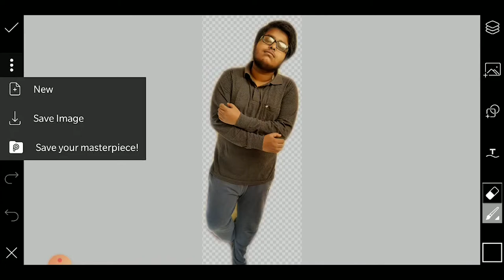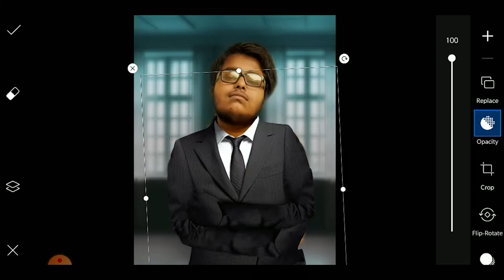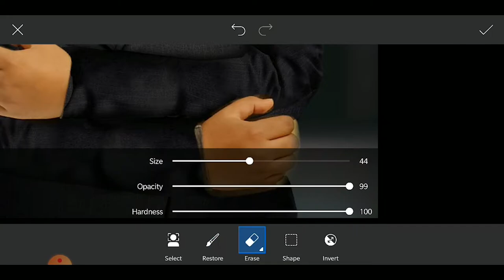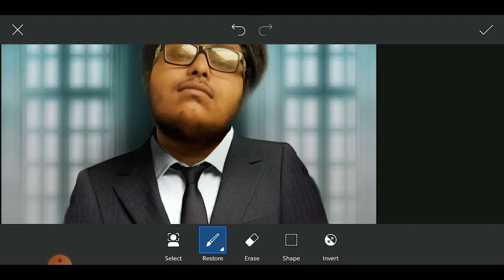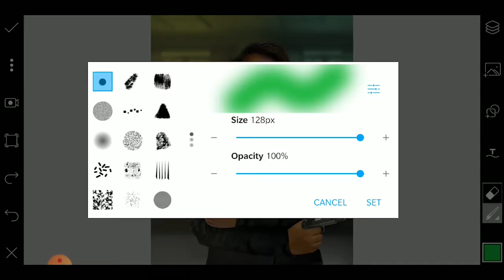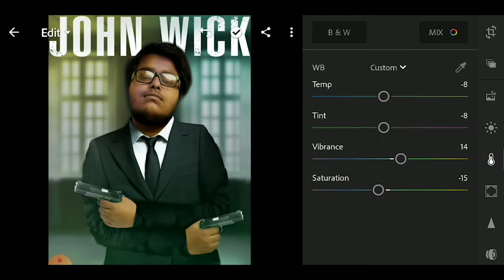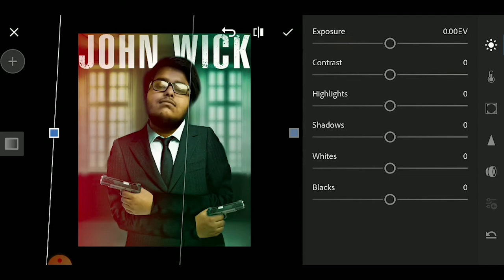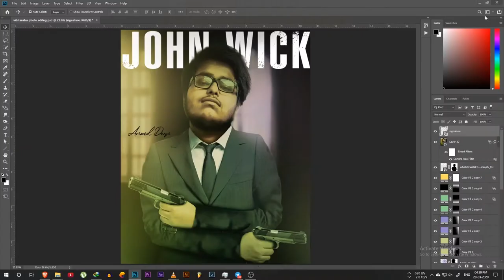*PICSART* How to John Wick | Tutorial | Photo Editing | 2020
Peace.
Thank you so much...

Music used in the video :- No Copyright Aggressive Trap Instrumental Music 2018 | BIOJECT - Ranger [Free Trap]

.IGNORE THE TAGS.
editing using kinemaster,
editing using photoshop,
editing up,
editing ulagam,
editing unit 5,
picku editing,
miss u editing,
adore u editing audio,
u video editing,
u video status editing,

v editing studio,
b&w editing in photoshop,
b&w editing in snapseed,
b&w editing,
kai w editing,
editing b&w photos,
editing x zone,
editing x iphone editing,
editing x intro template,
editing x axis in excel,
editing xml files in python,
editing xml using python,
editing xml in excel,
editing xbox,
light x editing,
insta360 one x editing,
logic pro x editing,
fcp x editing tutorial,
photoscape x editing picture,
photoscape x editing tutorial,
shapical x editing,
light x editing background,
editing youtube videos,
editing your photos,
editing youtube,
editing youtube channel,
editing youtube video on phone,
editing youtube channel name,
editing youtube videos app,
editing your own writing,
editing with y,
y.p editing zone,
editing zone,
editing zone m,
editing zone guddu,
editing zoom,
editing zone 10,
editing zepeto,
editing zoom background,
editing zone dgk,
keda z editing tutorial,
keda z editing techniques,
keda z editing,
prz editing,
photoshop editing 0.7,
mongraal editing 0 ping,
pk editing 01,
av editing_0,
shaikh editing 06 photography,
photo editing 0.7,
a s editing 007,
0hoto editing,
0 talent 100 editing,
0 ping editing,
0 skills 100 editing,
skil 0 editing 100,
editing 10th class,
editing 10,
editing 11th class,
editing 101,
editing 10th,
editing 1917,
editing 180 degree rule,
editing 10x faster,
1 editing skills,
no 1 editing photo,
picsart no 1 editing,
1v1 editing course,
lightroom no 1 editing,
no 1 editing,
7 in 1 editing course,
season 1 editing,
editing 2020,
editing 2020 new,
editing 2019,
editing 26 january,
editing 2020 picsart,
editing 2.0,
editing 2020 english,
editing 2k videos,
facetune2 editing,
bahubali 2 editing,
ravioli paint 2 editing,
frozen 2 editing is everything,
bahubali 2 editing video,
bahubali 2 editing comedy,
kinemaster bahubali 2 editing,
judwaa 2 editing photoshop,
editing 3d,
editing 3d video,
editing 35mm film,
editing 360,
editing 360 video,
editing 360 photos,
editing 3d model,
editing 360 photos in lightroom,
3 editing software,